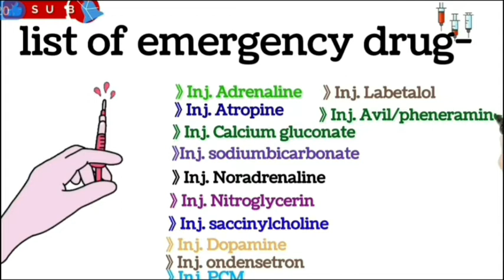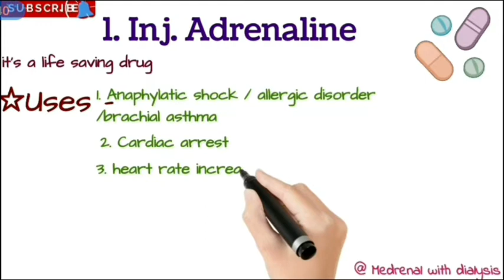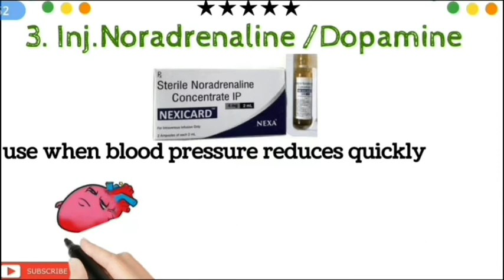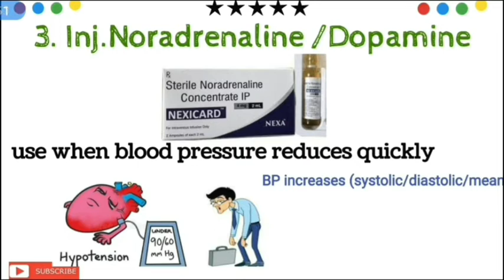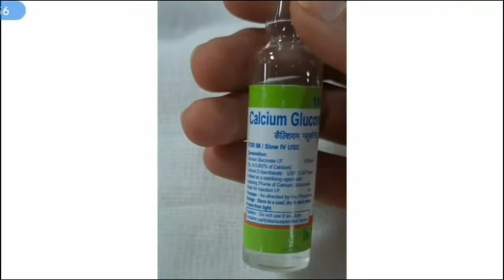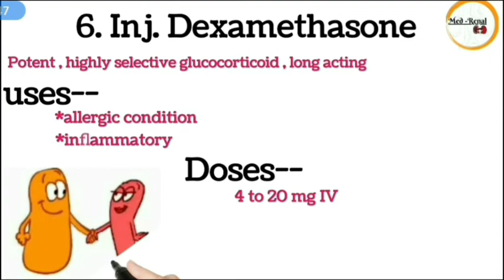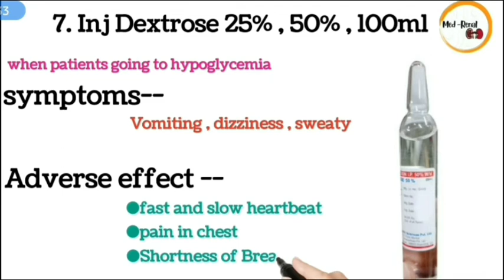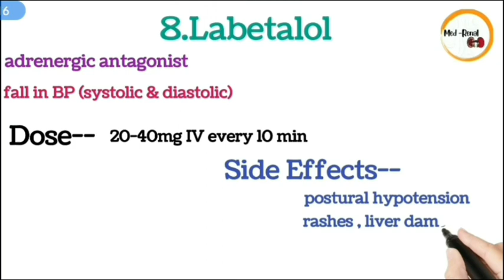Emergency medicine in dialysis unit/ICU & emergency drug list adrenaline/noradrenaline/atropine/Avil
Hello everyone THANKU FOR SUPPORTING MY YOUTUBE CHANNEL *MEDRENAL WITH DIALYSIS*
Today_Topic Emergency medicine in dialysis unit
आप सभी en दवाईयों को apne doctor/consultants से पूछ के ही मरीज़ को देवे 🙏

For job pdf  join Telegram group medrenal

■emergency drug in dialysis unit
■emergency medicine in icu
■emergency medicine 💊
■adrenaline/noradrenaline/atropine
■calcium gluconate/labetalol uses

●♤●Previous Video●♤●

💫👉 Dialysis & their types why need
            Dialysis??? क्या है Dialysis , कितने
            प्रकार का होता है इसकी जरूरत q पढ़ती

keep learning 🍁💯📚
keep growing